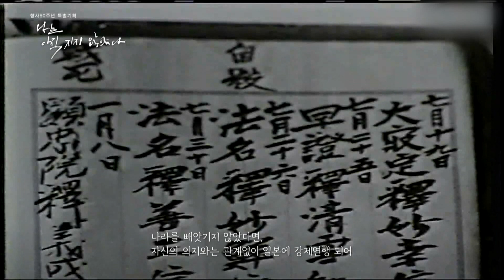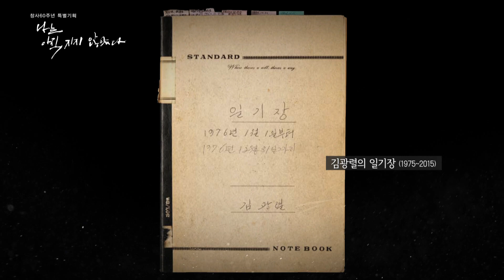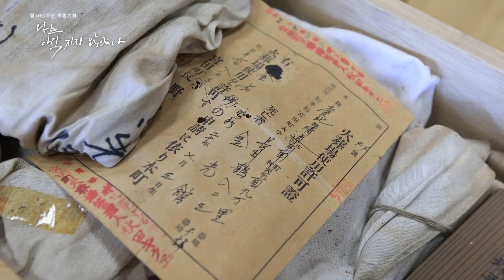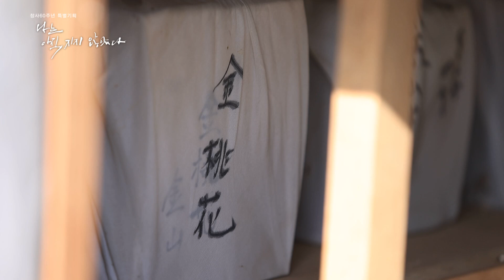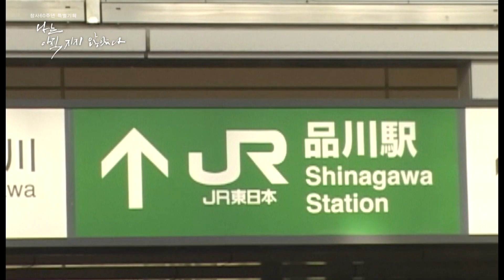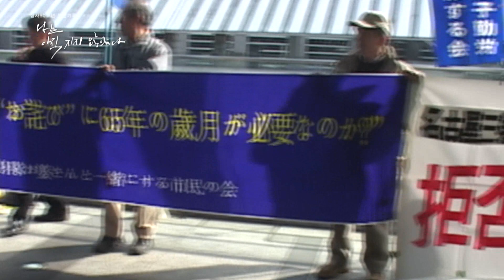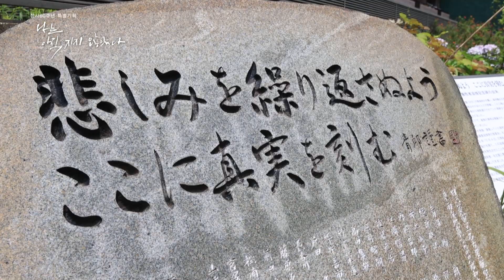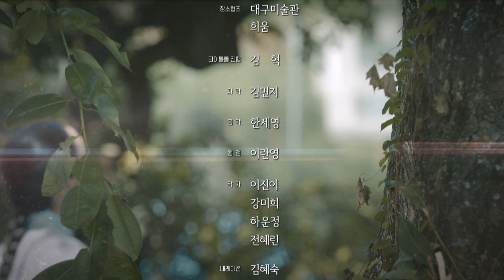창사60주년 특집 '나는 아직 지지 않았다' 1편_끌려간 삶,조각난 기억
1편_끌려간 삶,조각난 기억

  대한민국이 잊었던 그 이름
  재일역사학자, 김광렬의 기억과 기록.

    그 역사의 끈잇기- 20년 동안 조선인 강제징용의
    흔적을 추적하고 있는 또 한사람 박강수.

   진실을 외면하지 않고
    일제 강제노동 피해자들의
    명예회복과 법적 투쟁을 돕고 있는
    다카하시 마코토.. 그들의 이야기가 소개 됩니다.